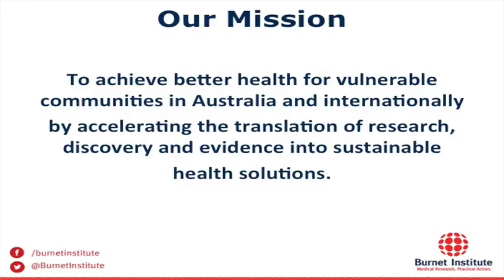Making history: The road to infectious disease elimination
This video is about Making history: The road to infectious disease elimination.